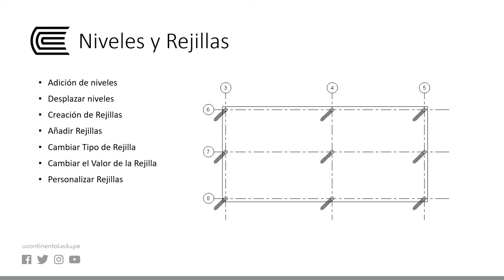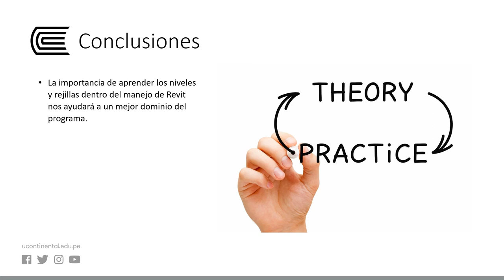Niveles y rejillas